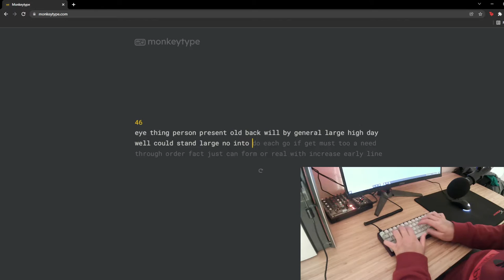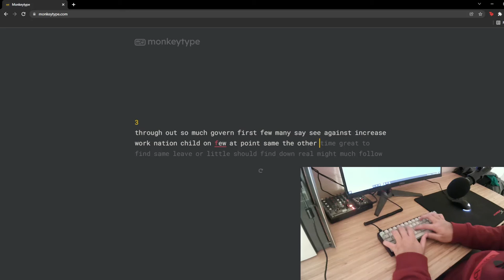dummy thoccs (yes i know the spacebar needs work)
KEYBOARD SPECS:
Kit: KBD67 Lite R3
Switches: Jwick Yellow L/F (Krytox 205g0/TX 0.125mm)
Stabs: KBDFans Screw-Ins Lubed with Krytox 205g0
Keycaps: HK Gaming Modern Dolch Light

Other Stuff:
Microphone: Peavy Pvi-100
Audio Interface: Behringer Xenyx 1002-FX